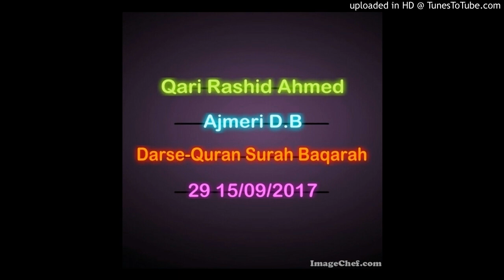Qari Rashid Ahmed Ajmeri D.B Darse-Quran Surah Baqarah 29 15/09/2017